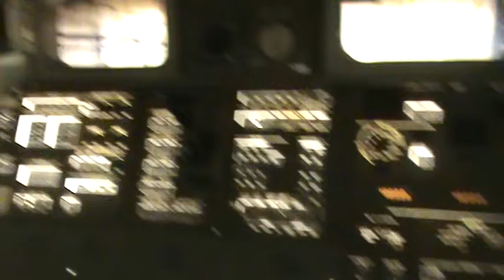251 Family INSIDE REAL SPACE SHUTTLE NASA USA